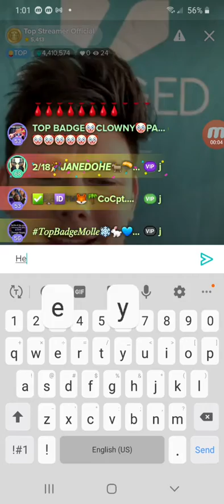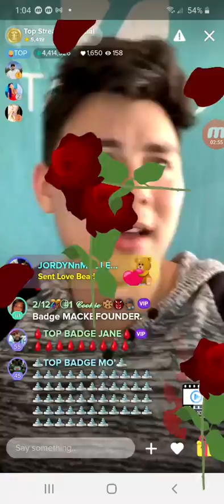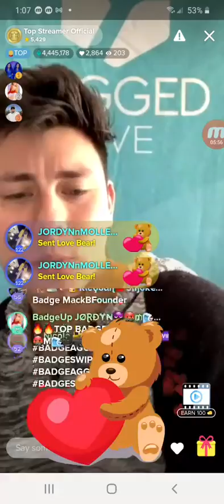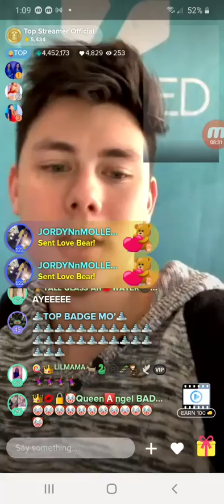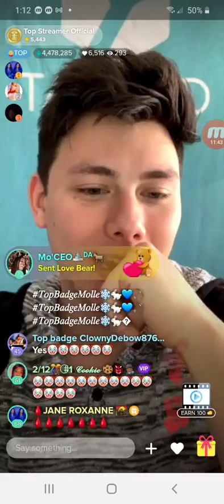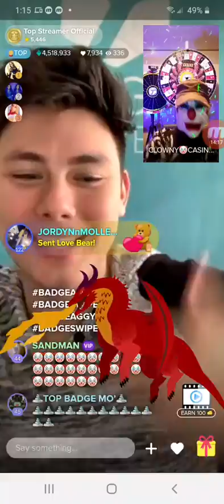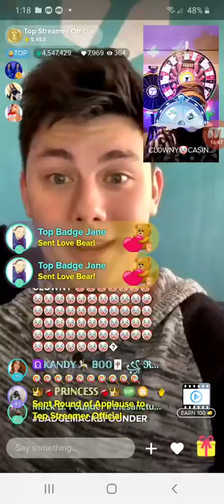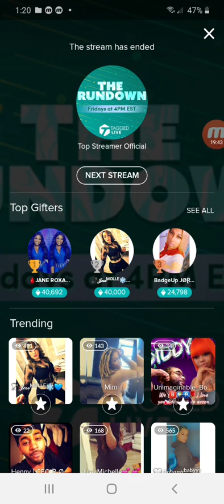1 29 The Rundown Official Tagged Edition